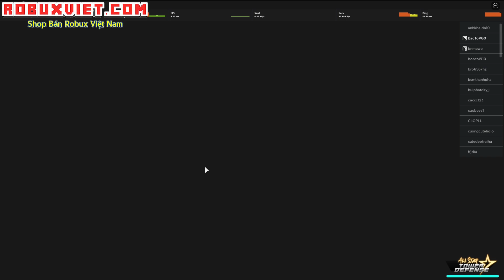All Star Tower Defense Update - Sắp Ra Mắt Râu Trắng 6 Sao Định Nghĩa Lại Sức Mạnh Của Tứ Hoàng